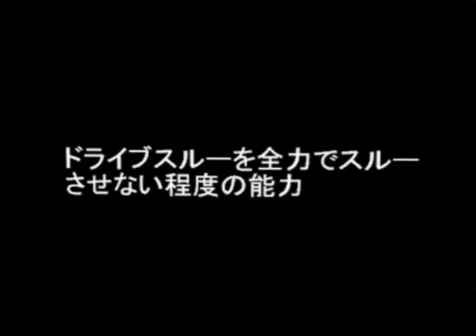【MikuMikuDance】ドライブスルーを全力でスルーさせない(略)【博麗 霊夢】